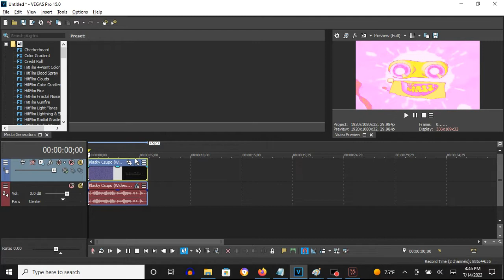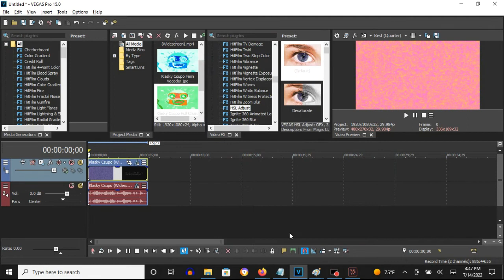How To Make Full Chord 6.0 On Vegas Pro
How To Make Full Chord 6.0:

(VideoFX)

1st: Gradient Map - Full Chord 6.0

0; R: 255, G:  255, B: 255, A: 255
1; R: 255, G:  102, B: 233, A: 255
2; R: 255, G:  247, B:  51, A: 255
3; R: 255, G:  232, B: 170, A: 255
4; R: 255, G:  255, B: 255, A: 255

(AudioFX)

1st: Orange Vocoder - FULL CHORD 6.0

Keyboard Key Set:

2nd White Key
5th White Key
8th White Key
9th White Key
11th White Key

Effect by TimelyCentralVision1530

How To Do Make Some Full Chord 6.0
673 views